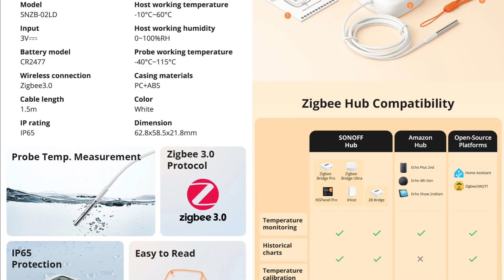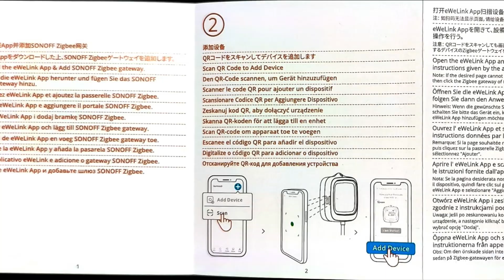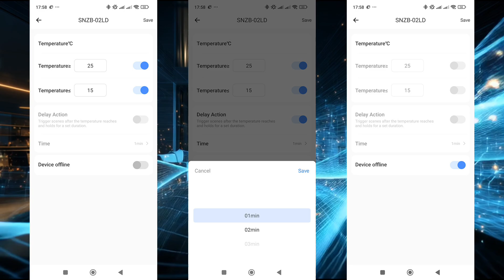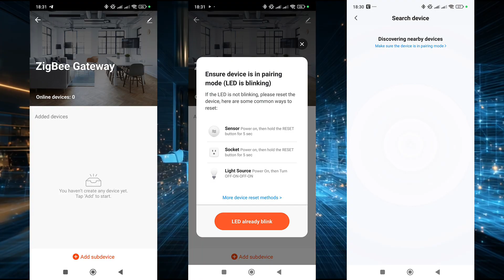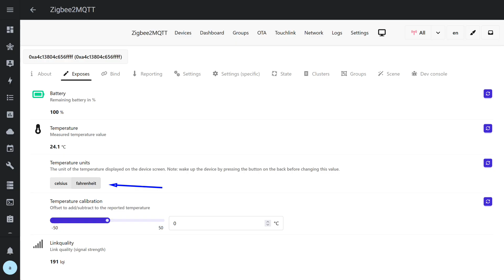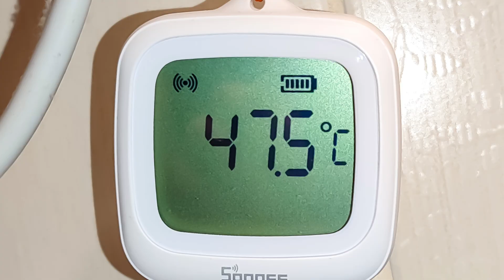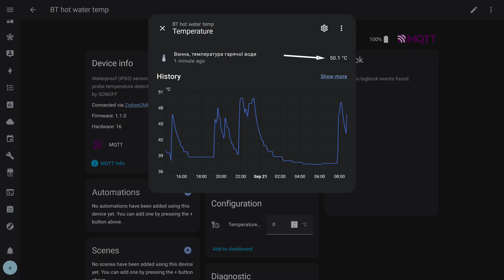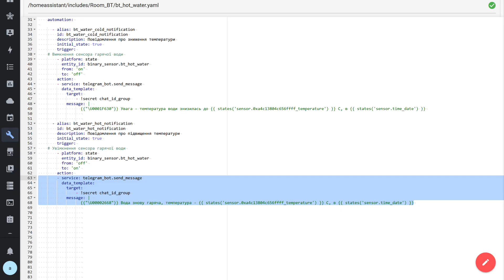SONOFF SNZB-02LD - review, compatibility check, real use case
In this video I will talk about the second model of the device from the series of zigbee SONOFF sensors with a screen and IP65 protection - SNZB-02LD. Unlike the previously reviewed SNZB-02WD model - this version measures only temperature - but has an external, sealed sensor, which significantly expands the possibilities of its application.
In this review, I decided not to take much of your time on compatibility checks with various smart home management systems - making this section in the form of a compact digest. And I focused mainly on a real case of using the device in my smart home system.

00:00 - Introduction
01:12 - Parameters and package
03:14 - Design
05:12 - Compatibility
07:38 - Home Assistant
10:43 - Application
16:20 - Conclusion